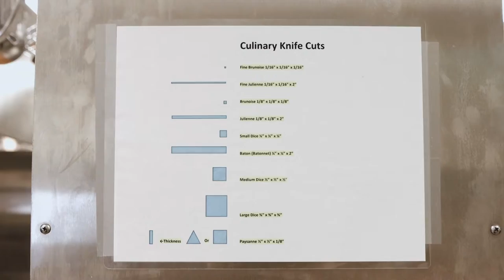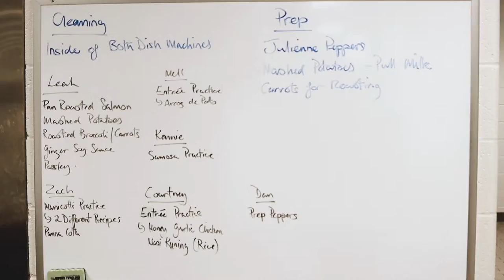Culinary Arts at Connecticut's Technical High Schools: Grasso Tech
Students enrolled in the CTECS Culinary Arts program are trained in all phases of the food service industry. Students receive the foundational knowledge and skills needed to enter a career in culinary arts or food technology or transition into post-secondary education.

The Culinary Arts students take the “hands-on” approach with their training through the use of fully stocked and operational commercial kitchens to produce food in large quantities, as well as smaller scale kitchens that train students on casual and fine dining. All 18 of our Culinary Arts programs have fully operational restaurants. These restaurants are run by our students as part of the Restaurant Management portion of our curriculum.

Students advance from our American Culinary Federation (ACF) accredited program with ServSafe certification, Allergen Certification, and the ability to obtain the Certified Head Chef (CHC) certification through the ACF.